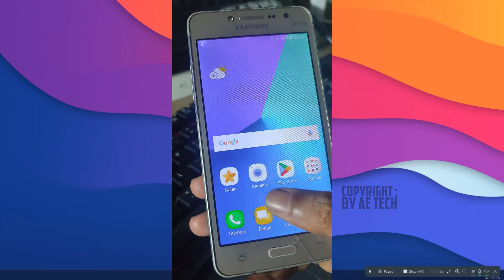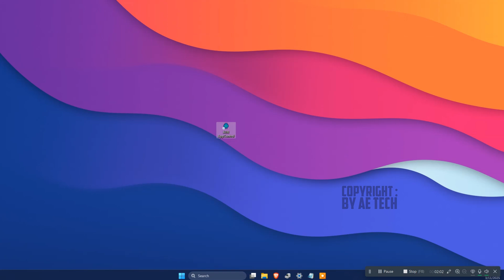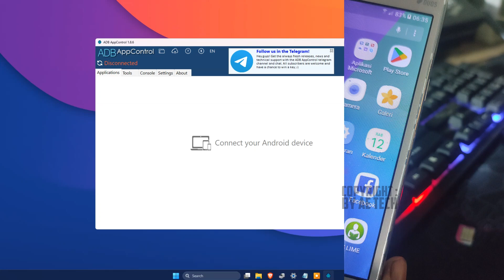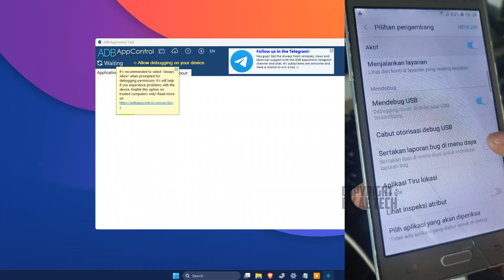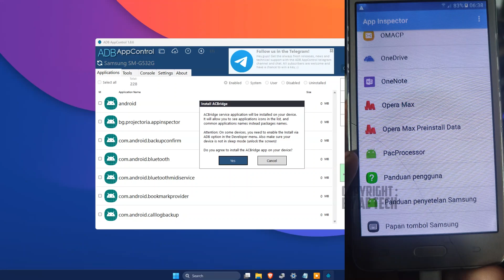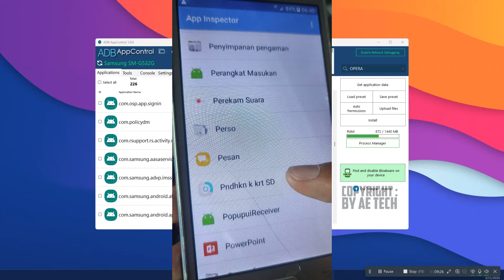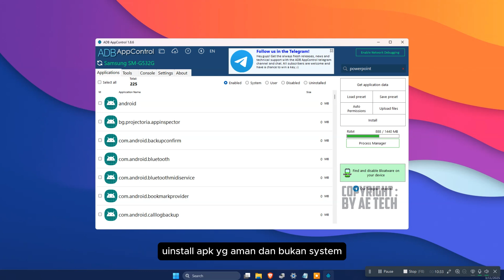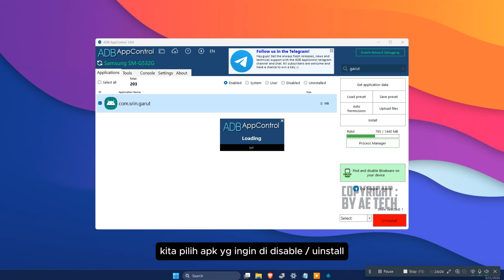Menghapus Bloatware All Android Tanpa Root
cara ini kalian bisa coba di hp kalian sendiri, tentunya software ini sangat bermanfaat untuk kita yg hpnya rada lelet karena bloadware / APK bawaan Rom yg terus berjalan di belakang layar, dengan software ini kita bisa disable / uinstall APK bawaan Rom original dari hpnya.

🔰🔰🔰 LINK DOWNLOAD 🔰🔰🔰

Silahkan Di coba work di hp kalian tipe apa & merek apa ❓

semoga bermanfaat